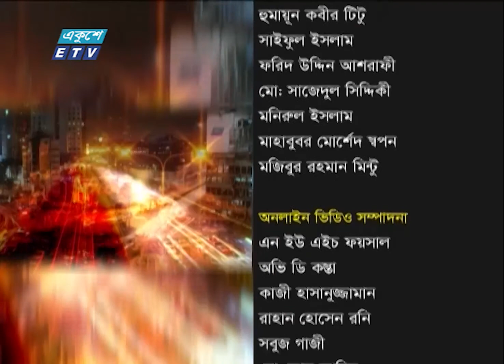Ekusher Raat | একুশের রাত || অনলাইন জুয়া || 22 October 2022 || ETV Talk Show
বিষয়: অনলাইন জুয়া
আলোচক:
সুব্রত রায় মৈত্র
ভাইস চেয়ারম্যান, বিটিআরসি
তানভীর হাসান
সাইবার নিরাপত্তা বিশেষজ্ঞ
সালমা হাই টুনী
আইনজীবী, সুপ্রিম কোর্ট

২০০০ সালের ১৪ই এপ্রিল এটি সম্প্রচার কার্যক্রম শুরু করে। টিভি চ্যানেলটির খবরে নতুনত্ব ও অভিনবত্ব থাকার কারণে দর্শকদের কাছে বিপুল জনপ্রিয়তা লাভ করে। দেশ বিদেশের সর্বশেষ খবর, নাটক, সিনেমা, ডকুমেন্টারিসহ নানা খবর ও বিনোদনমূলক অনুষ্ঠান প্রচারিত হয় একুশে টেলিভিশনে।